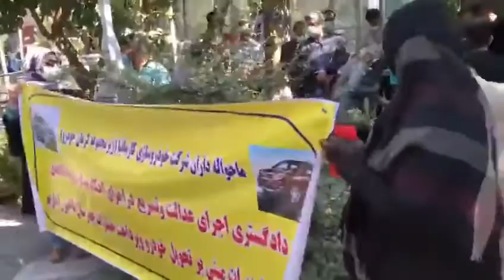Protest rally of depositors in Carmania Automobile Company in Kerman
Iran - Kerman